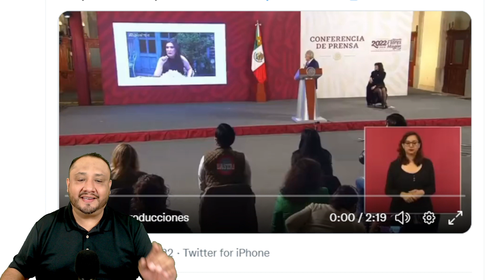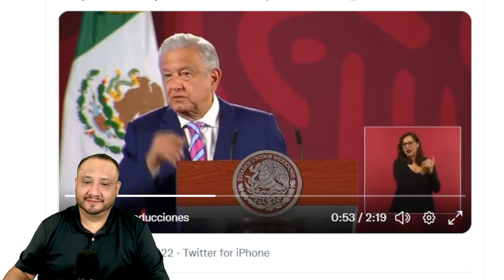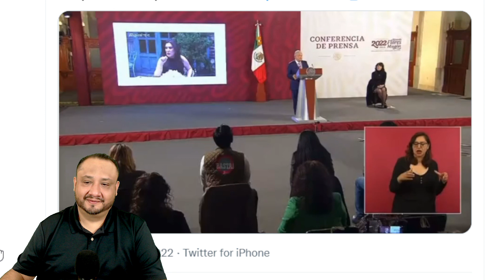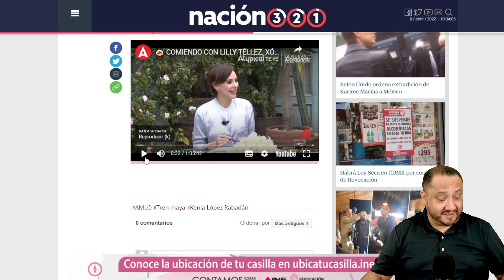TÓMALAAA!!!! PODEROSAS DECLARACIONES DE AMLO, EXHIBE IGNORANCIA DE SENADORA PANIAGUADA